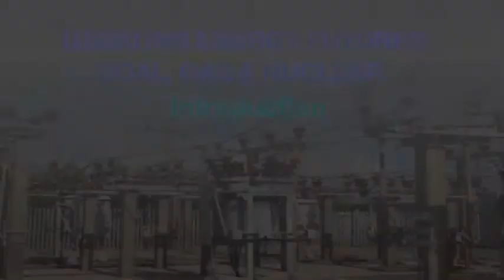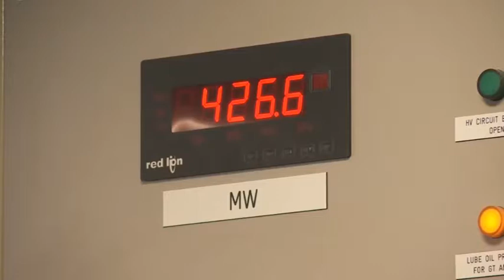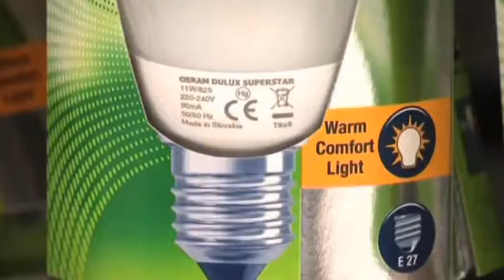Schulfilm-DVD: Debating Energy Futures (DVD / Vorschau)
With case studies from the US, the UK, China and India, this title asks how important coal, gas and nuclear will be in the future global energy mix. Find out what is being done to clean up coal, the dirtiest of all fossil fuels. With the growth of fracking in the US improving energy security in the States, what are the potential benefits and environmental risks associated with it in the UK? And why is nuclear still considered to be an attractive option by some countires, despite the Fukishima disaster?